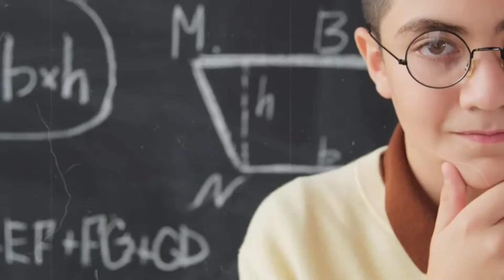आसमान से बारिश कैसे होती है | barish kyun aur kese hoti hai ? | why does it rain Amazing facts Ep 32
आसमान से बारिश कैसे होती है | aakhir barish kyun hoti hai | is video me humne apko details me bataya hai ki Barish kab aur kese hoti hai..aasman se barish  kaise hoti hai ? | why does it rain,Why and how does it rain
amazing knowledgeable video